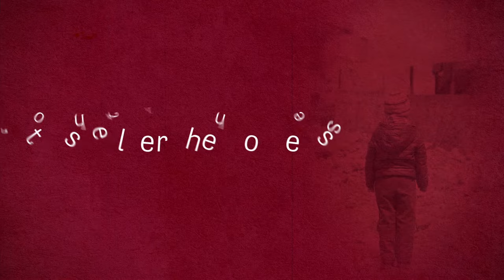IOCC US Programs - Who We Are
Since 2001, IOCC has been at work in the US focusing on disaster preparedness, response, and recovery.